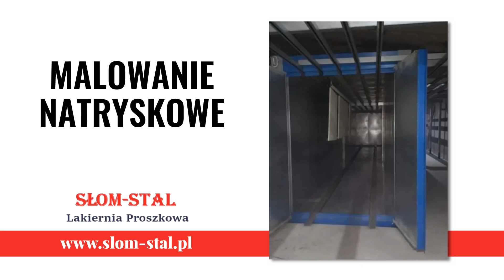Lakiernia proszkowa Przybiernów Słom-Stal Krzysztof Słomczewski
LakierniaProszkowa Słom-Stal oferuje lakierowanie i malowanie proszkowe. Maluje małe i wielkogabarytowe elementy stalowe i ocynkowane, takie jak balustrady, bramy, furtki, felgi czy ogrodzenia. Nasza lakiernia ma 14 metrów długości, 2,3 metra wysokości oraz 1,6 metra szerokości. Wykonywane przez nas powłoki mają wysoką trwałość i świetnie się prezentują. Zlecicie nam też piaskowanie felg, elementów zawieszenia, zbiorników metalowych, elementów maszyn rolniczych i motocykli oraz ogrodzeń, bram i balustrad metalowych, stalowych i aluminiowych. Oferujemy także usługi ślusarsko-spawalnicze. Produkujemy bramy, balustrady, poręcze czy wielkogabarytowe konstrukcje stalowe. Wejdźcie na naszą stronę internetową